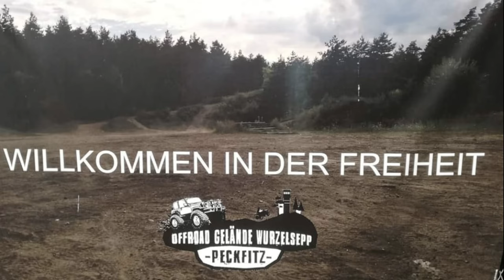Teil I BUGGY DAY 4k // Offroadpark 2021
GoPro 7

GoPro 4

GoPro Adapter Micro

FernGlas NVA